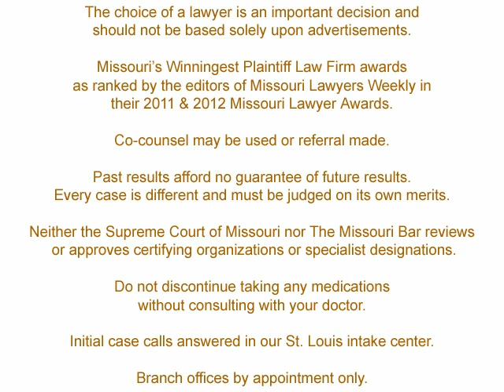Heat Safety TIPS ED